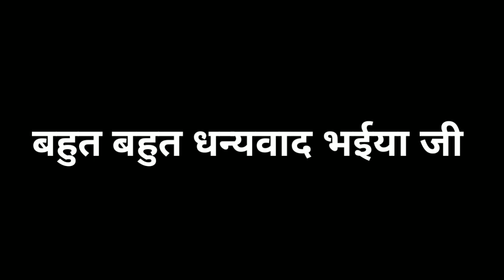kishan sen cg Singer देखिये इन्होंने क्या कहा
kishan sen cg Singer देखिये इन्होंने क्या कहा | ‎@Kishan Sen cg singer

@VASU PATEL CG
@vasu patel
@Vasu cg Casio

Camera+editing - Prithvi Raj sahu

कुछ भी सवाल है आपके तो मुझे आप इंस्टाग्राम पर पूछ सकते है आपको तुरन्त जवाब मिल जाएगा मेरे इंस्टाग्राम पर

Mail - pvasu8158@gmail. com